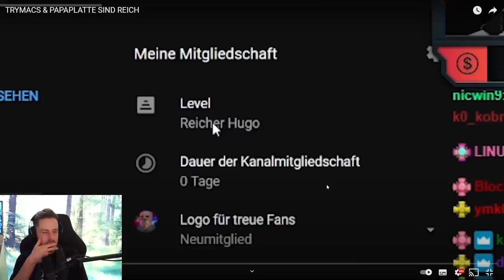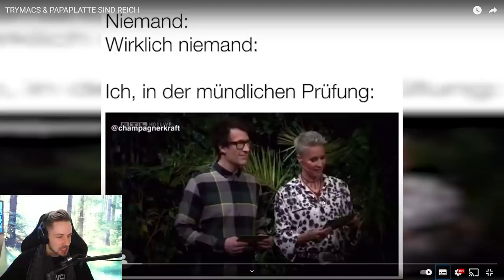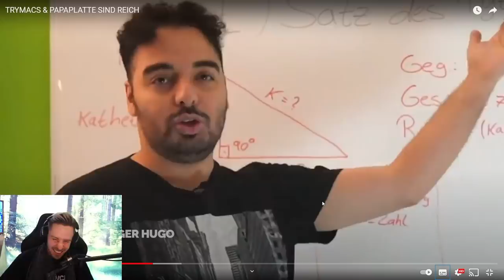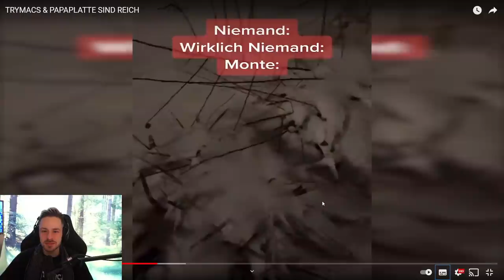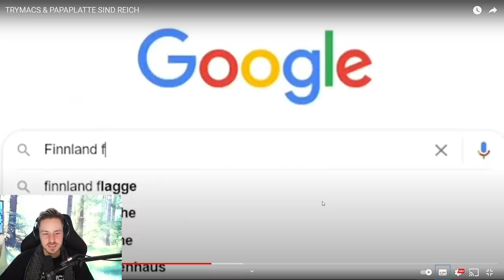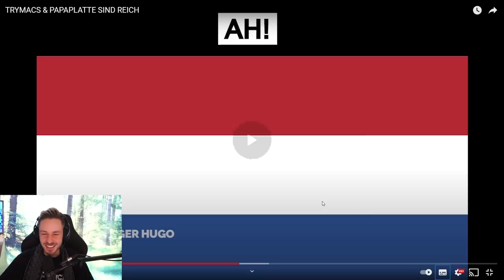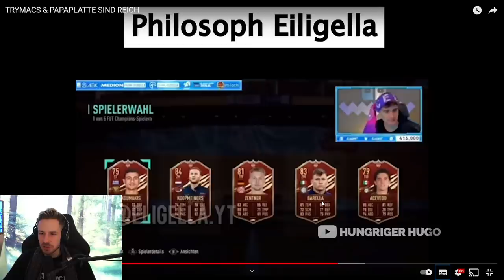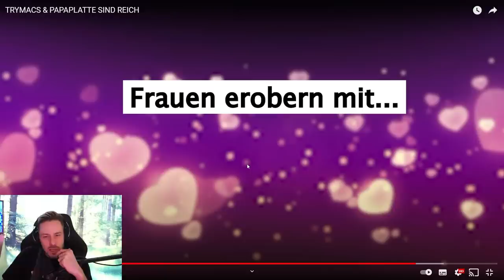Reaktion auf TRYMACS & PAPAPLATTE SIND REICH